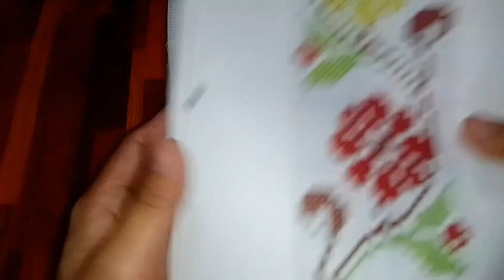How Cross Stitching For Beginner ‼️